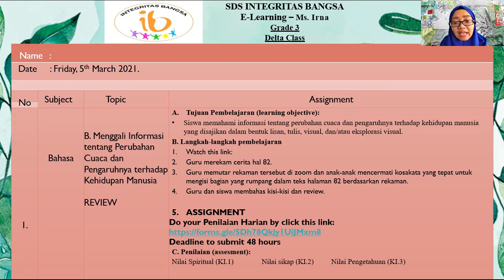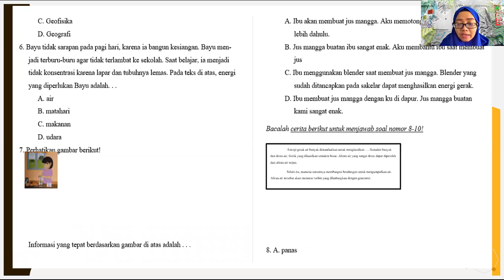Menggali Informasi tentang Perubahan Cuaca dan Pengaruhnya terhadap Kehidupan Manusia dan review